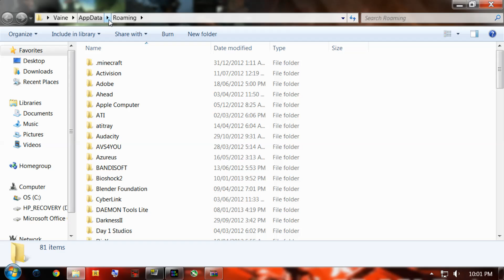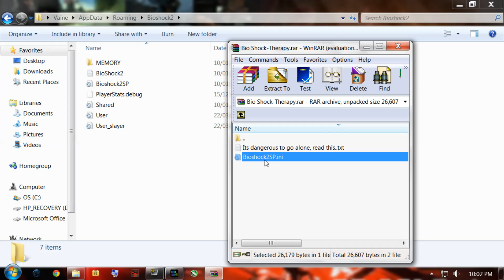Tweak-Fix | BioShock 2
Welcome to Tweak-Fix.

In this episode we make BioShock 2 far more playable on low end systems with a simple tweaked ini file. Would you kindly enjoy this episode?

HARDWARE USED::::::::::::::::::::::::::::::::::::::::::::::::::::::::::::::

GPU: RADEON HD 3000 INTEGRATED GPU 256MB
CPU: ATHLON II x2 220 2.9GHZ
RAM: 6GB CORSAIR
HDD: 500GB SATA
PSU: 500 WATTS